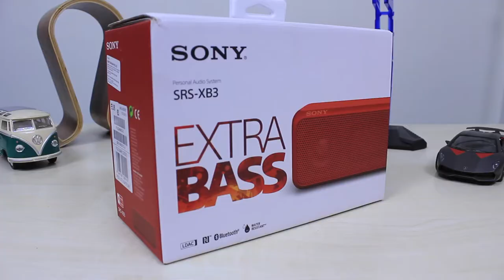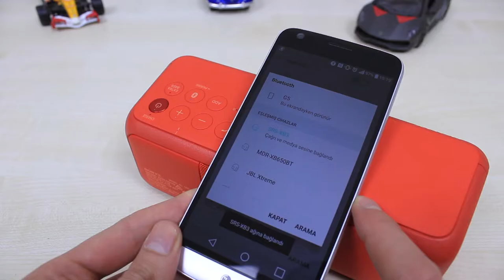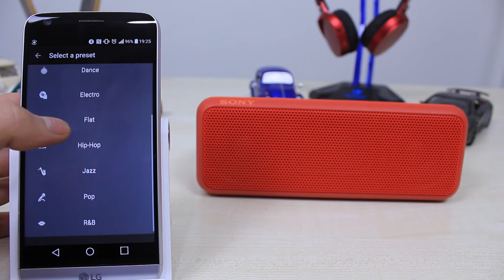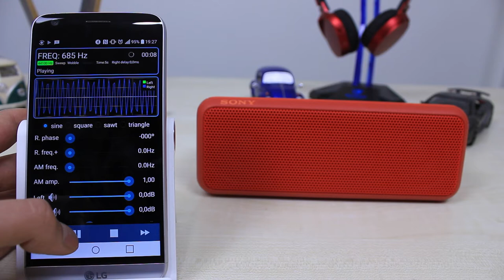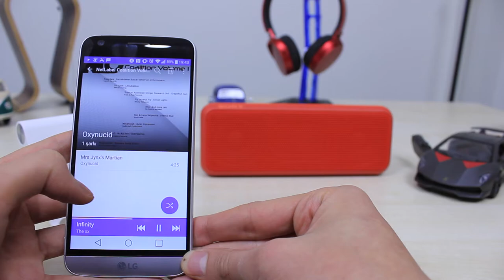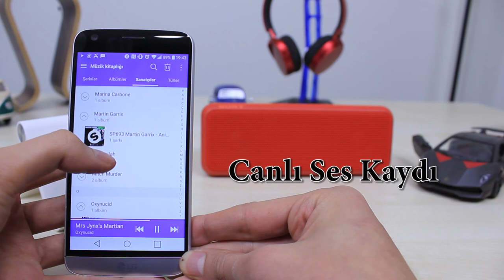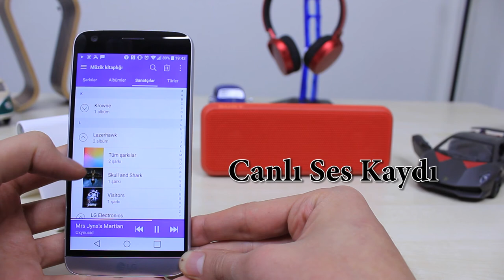''Çok Güçlü'' Sony Srs-Xb3 Bluetooth Taşınabilir Kablosuz Hoparlör İnceleme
Sony'nin ses kalitesini ortaya koyduğu ve EXTRA BASS özelliği ile çıkış yaptığı Srs-Xb3, kapsamlı bir şekilde test asamıza konuk oluyor.